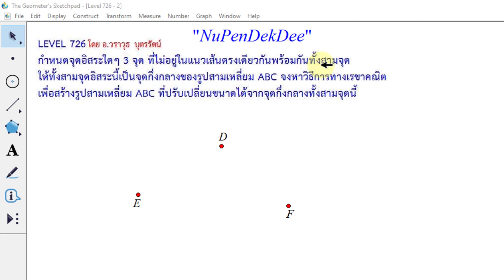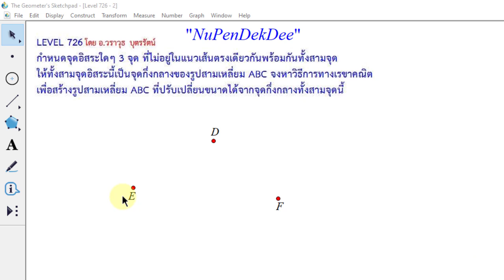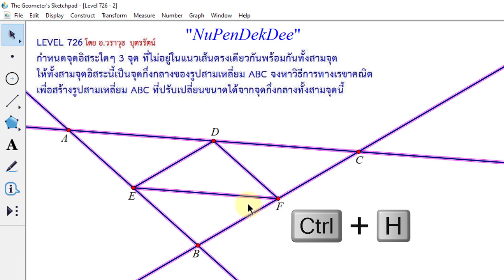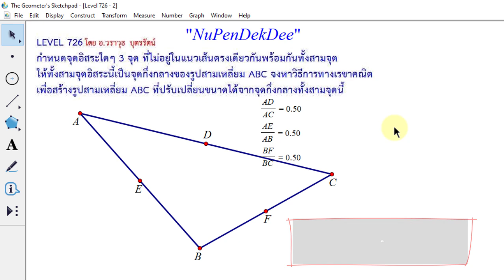2566-02-23 Problem Solving with GSP : Level 726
ปัญหา GSP ระดับ ม.ต้น : กำหนดจุดอิสระใดๆ 3 จุด ที่ไม่อยู่บนแนวเส้นตรงเดียวกันพร้อมกันทั้งสามจุด โดยทั้งสามจุดอิสระนี้เป็นจุดกึ่งกลางของรุปสามเหลี่ยม ABC ให้ใช้วิธีทางเรขาคณิตเพื่อสร้างรูปสามเหลี่ยม ABC ที่ปรับเปลี่ยนขนาดได้จากจุดกึ่งกลางทั้งสามจุดนี้